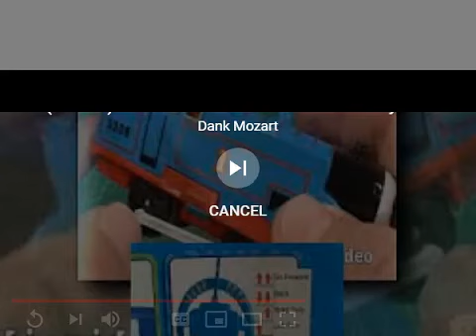YTPMV Thomas Vs Thomas Scan RD